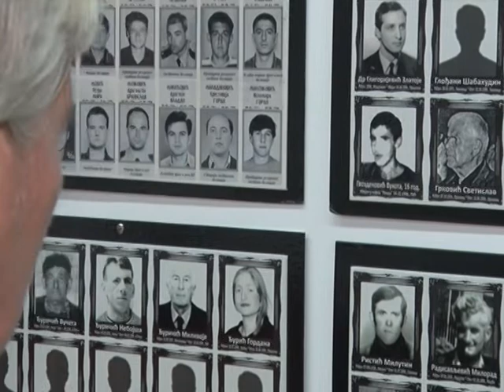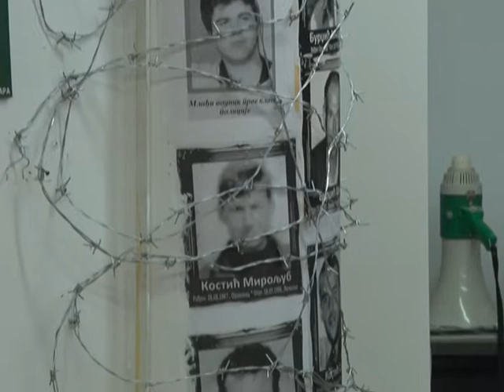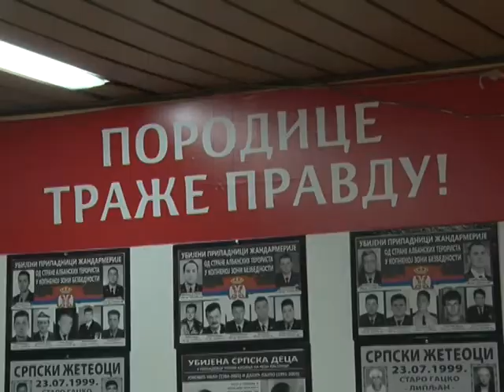Porodice kidnapovanih i ubijenih na KiM obeležile godišnjicu pogroma nad Srbima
Udruženje porodica kidnapovanih i ubijenih na Kosovu i Metohiji obeležilo je 14. godišnjicu pogroma nad Srbima u južnoj srpskoj pokrajini.  Prošlost na KiM je teška, stradalo je puno nevinih žrtava čiji dželati još uvek nisu kaženjeni, kaže potpredsednik kosovske vlade i ministar za zajedice i povratak Dalibor Jevtić.  Porodice žrtava poručuju da neće odustati i da će se boriti da pravda bude dostignuta.